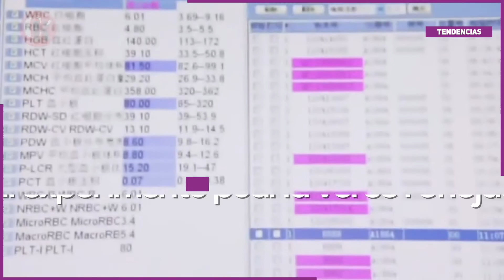Concretan científicos la primera teletransportación cuántica tridimensional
Físicos cuánticos de las universidades de Viena, Austria y China.
Transportaron el estado cuántico de un fotón.